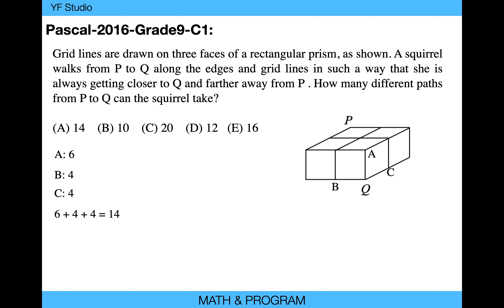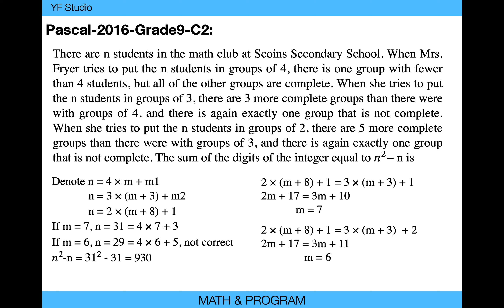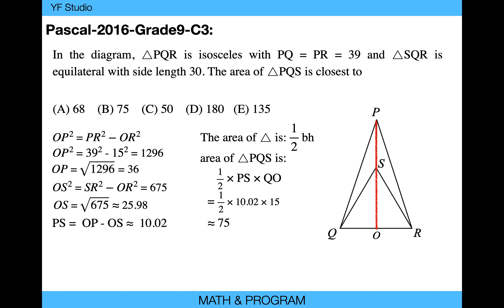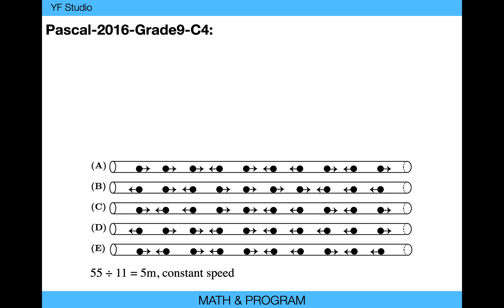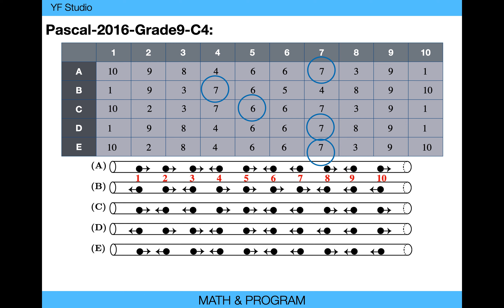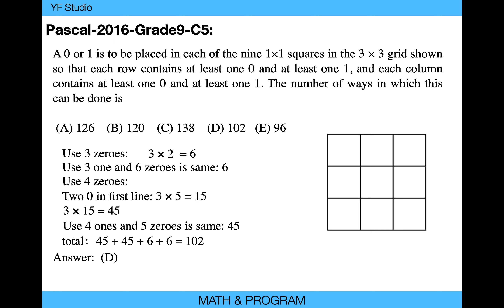滑铁卢数学竞赛2016-Pascal-9 年级- G9-Part C1-5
Share about Math & Programming contest questions in North America
北美数学以及计算机竞赛题目讲解分享系列